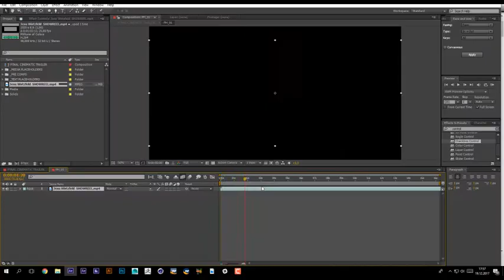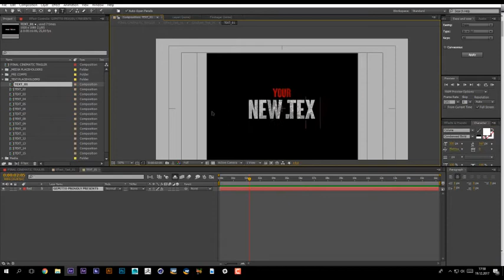Trailer I Cinematic Opener (After Effects Template)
Features:
- Complete video tutorial
- Resolution 1920x1080
- Modular structure
- Universal expressions
- Plugins not required
- After Effects CS5.5 and above
- 18 empty scenes to fill in
- Use any photo or video
- Optical light
- Fire dust particles
- 15 Text placeholders